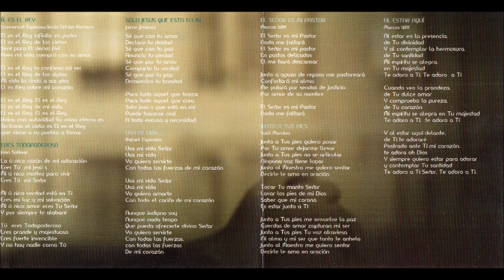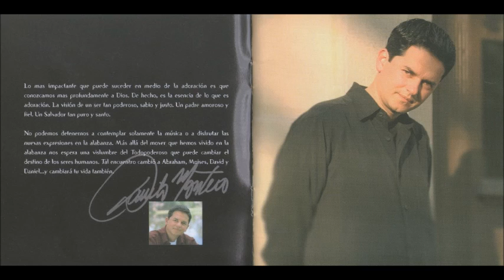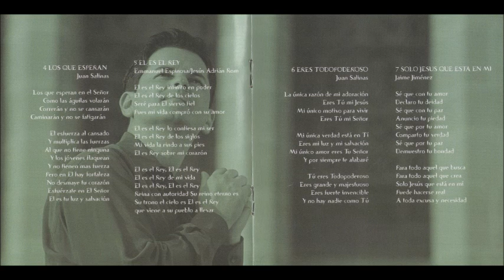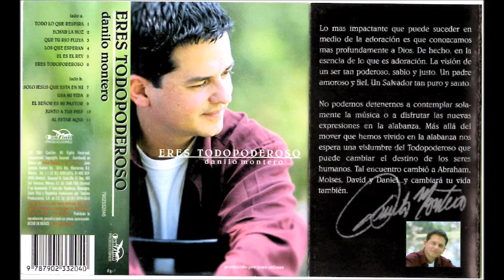Danilo Montero Que Tu Rio Fluya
Canción: Que Tu Rio Fluya
Intérprete: Danilo Montero
Album: Eres Todopoderoso
Año: 1999
Compositor: Sergio Villanueva